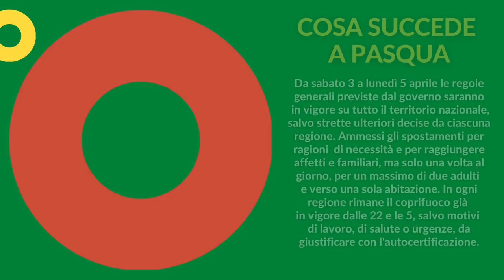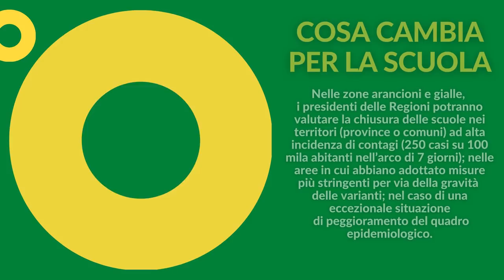Covid, i colori delle regioni: Lombardia, Piemonte e Toscana arancione. Sardegna rossa. Le novità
Il Ministro della Salute, Roberto Speranza, sulla base dei dati e delle indicazioni della Cabina di Regia, ha firmato nuove ordinanze che andranno in vigore a partire dal 12 Aprile